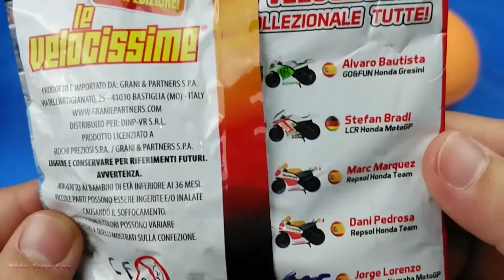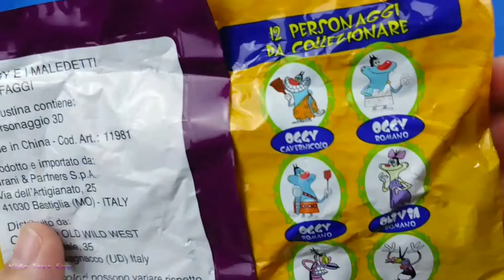4 Colors Play Doh Ice Cream Cups Oggy Surprise Eggs Surprise Toys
4 Colors Play Doh Ice Cream Cups Oggy  Surprise Eggs  Surprise Toys
Welcome to Kids Toys Egg channel !